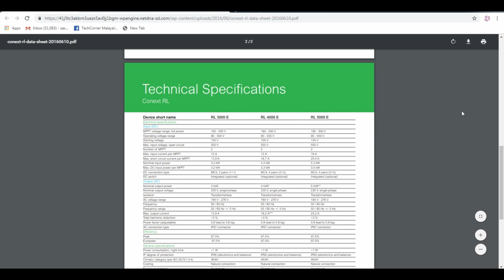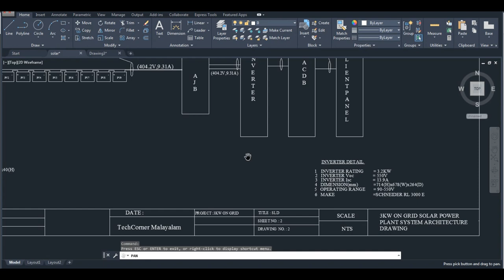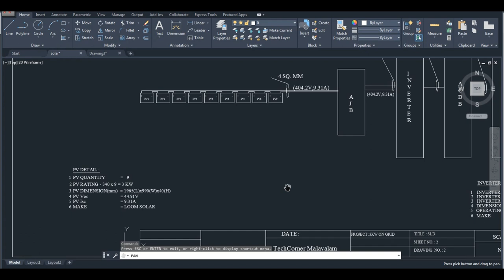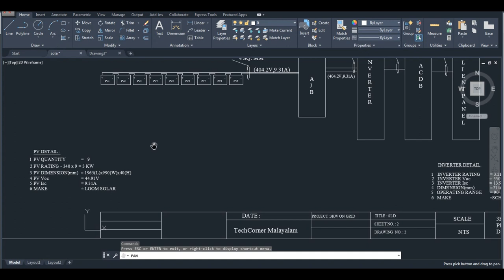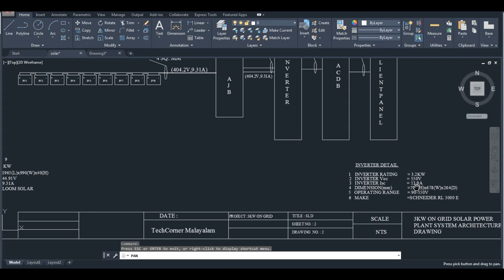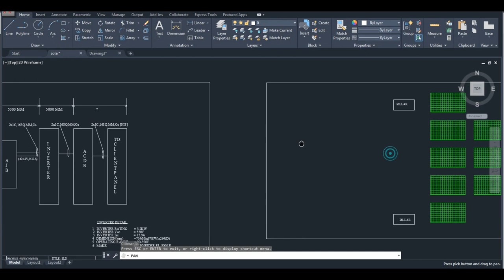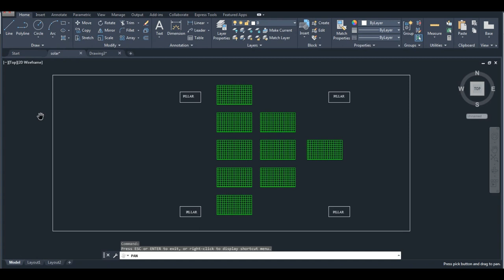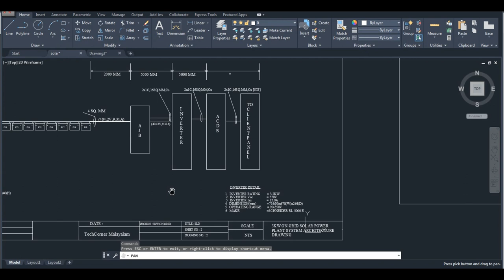How to Design a Solar Power Plant in Malayalam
Hi,
    Welcome to TechCorner Malayalam.